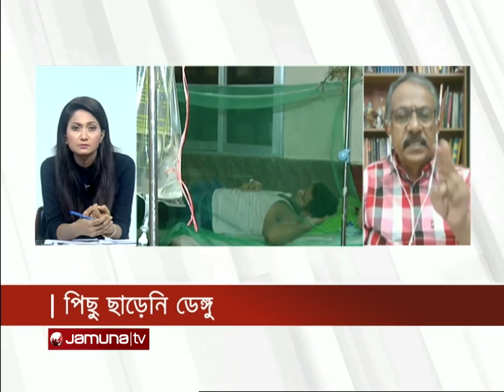একসাথে কি করোনা ও ডেঙ্গু হতে পারে, কিভাবে আলাদা করা যাবে? | Amm Janata